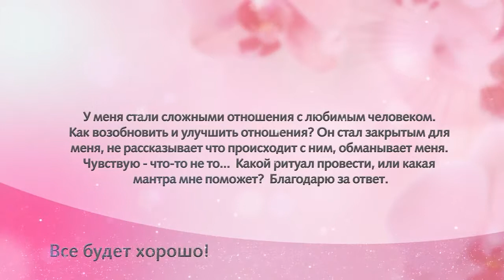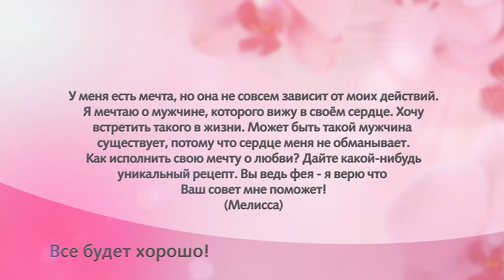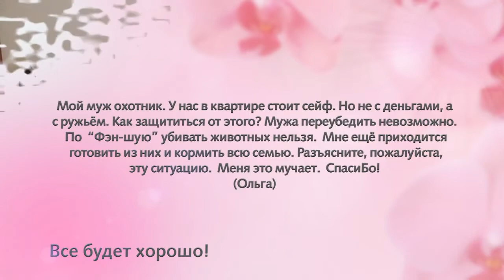Все по фен шуй Наталия Правдина как по фен шуй улучшить отношения Все будет хорошо 19 выпуск